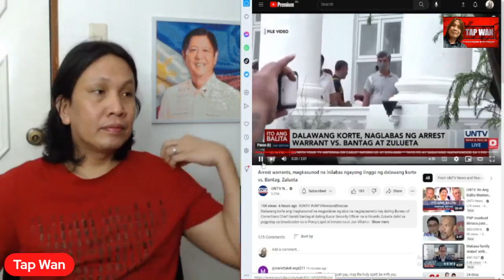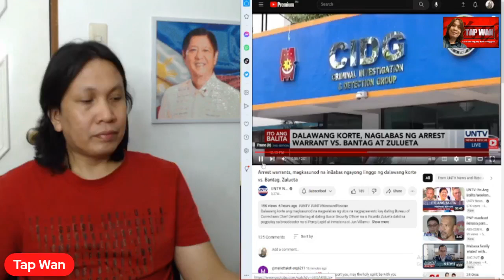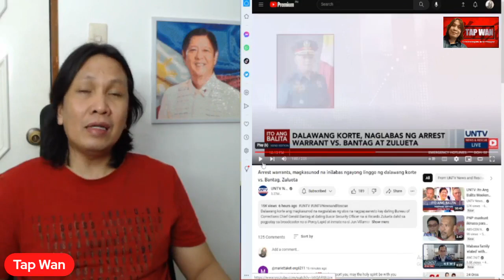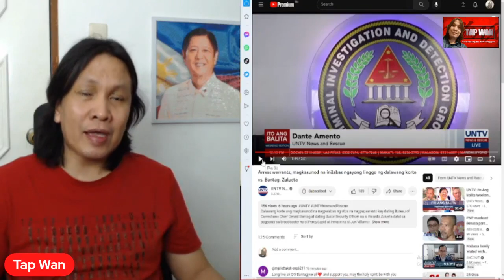Gerald Bantag, hindi susuko kasi nag-iingat?